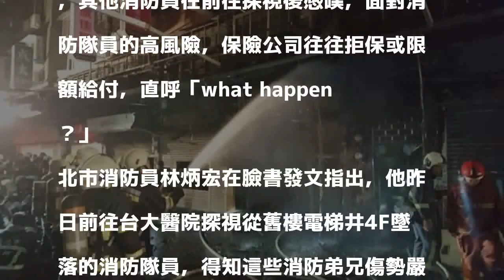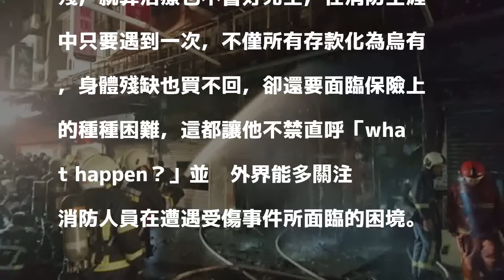工作風險高卻屢遭保險公司拒保 消防基層直呼無奈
〔即時新聞／綜合報導〕台北市重慶南路於8日晚間驚傳大樓火警，當時有3名消防員因濃煙等因素踩空，從4樓摔到1樓，其他消防員在前往探視後感嘆，面對消防隊員的高風險，保險公司往往拒保或限額給付，直呼「what happen？」

發表評論評論如下。